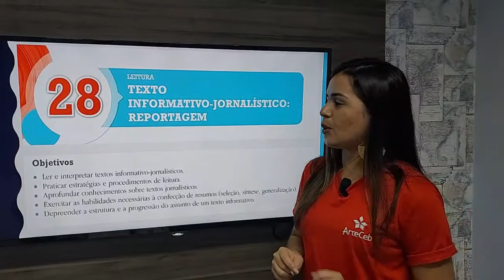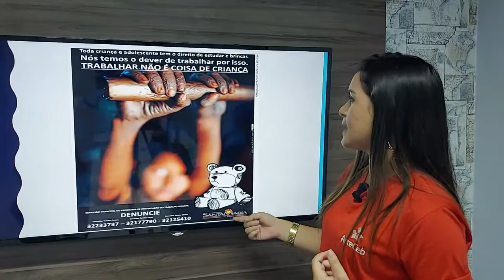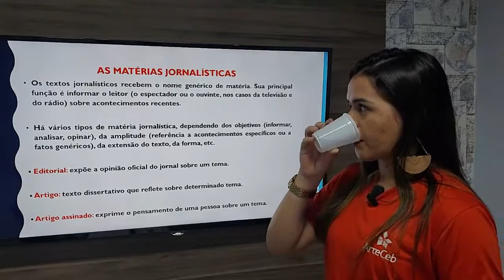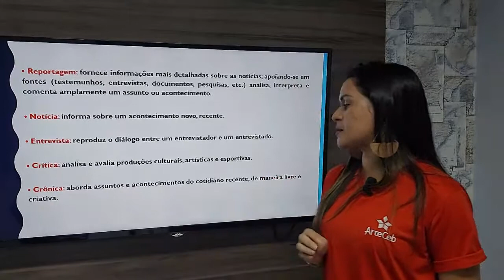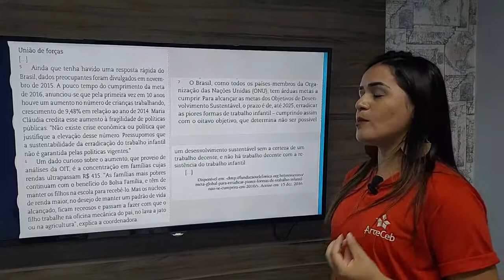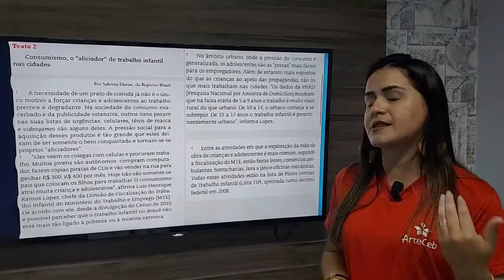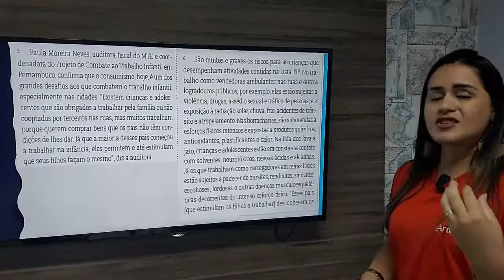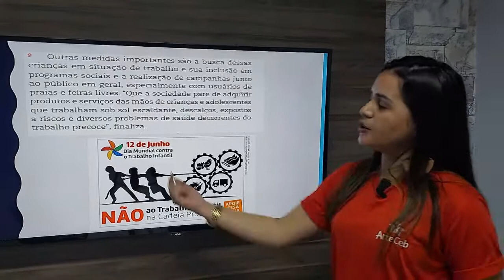24/08 - 7º ANO (EF) - LITERATURA - MÓD. 28 - REPORTAGEM - DAIANE ARAÚJO